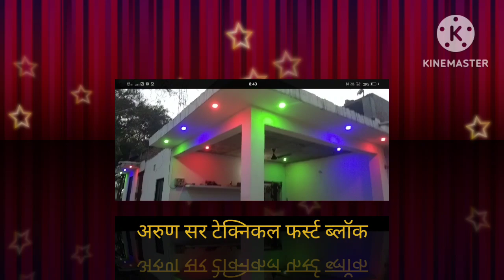Arun sir technical first'vlog